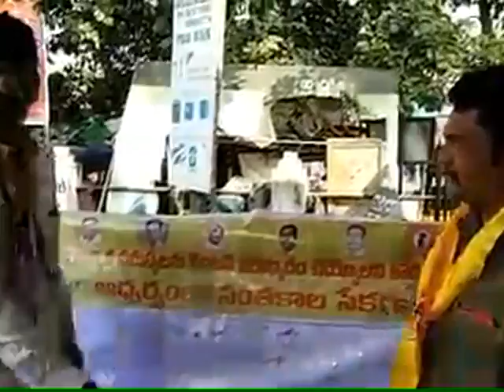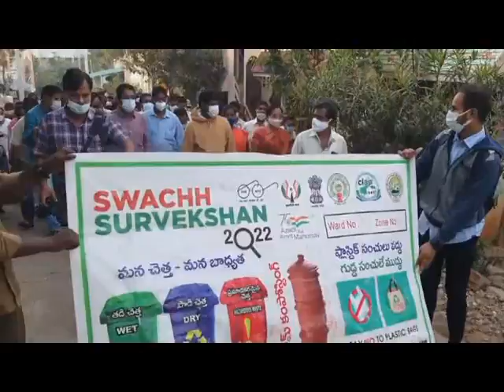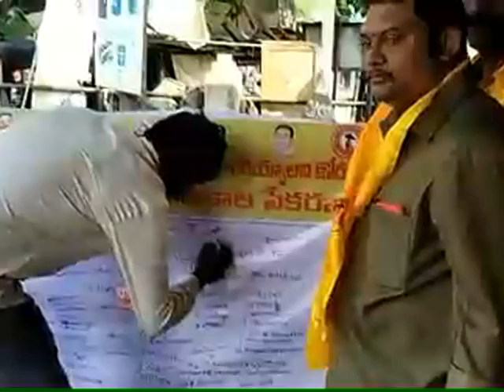SDV SMART NEWS VIZAG 05 01 22